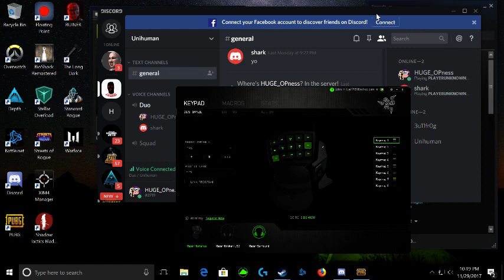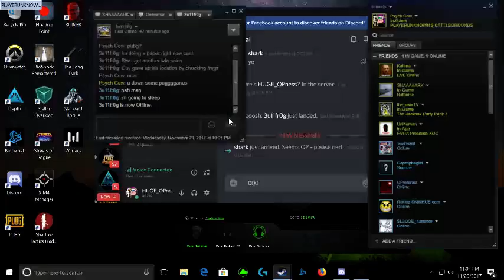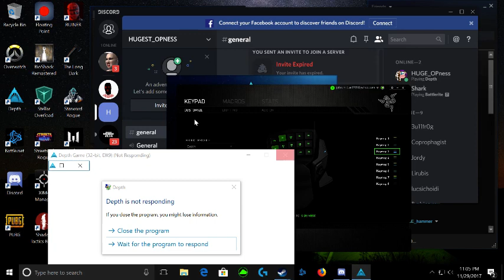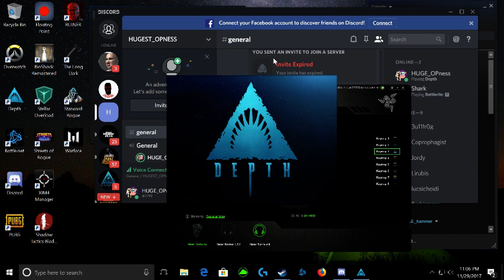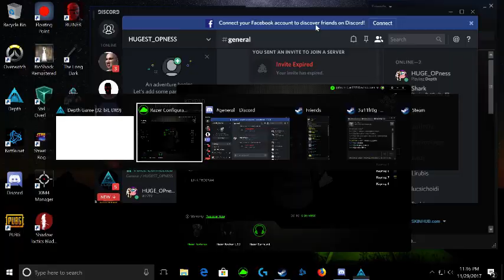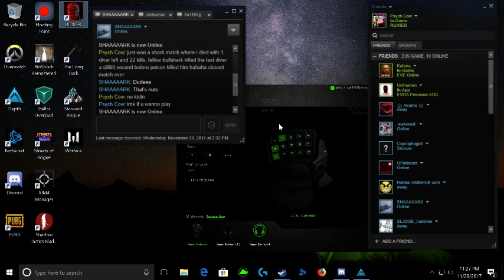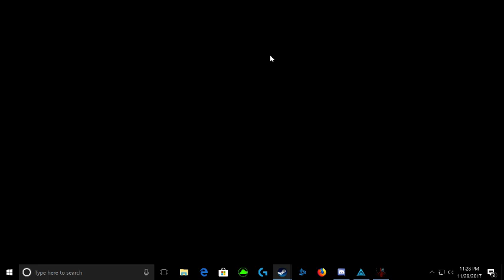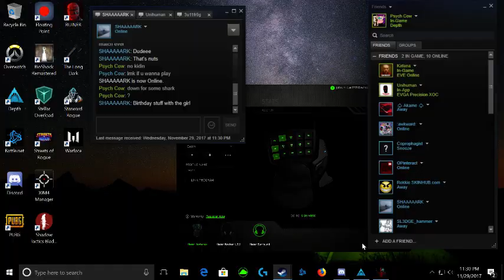PUBG/Depth Stream: 3 Topless Chicks and Rando Calrissian skydive into russia.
GPU: GeForce GPU
CPU: Intel(R) Core(TM) i3-4130T CPU @ 2.90GHz
Memory: 12 GB RAM (11.96 GB RAM usable)
Current resolution: 1920 x 1080, 60Hz
Operating system: Microsoft Windows 10 Home